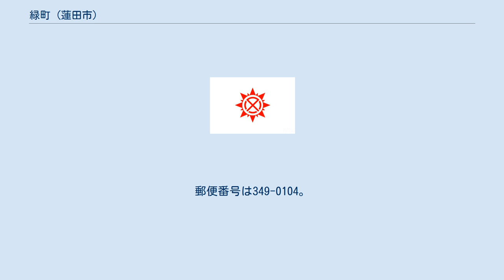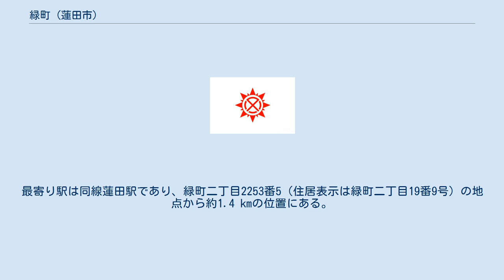緑町 (蓮田市)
日本 」 埼玉県 」 蓮田市 」 緑町 (蓮田市) 緑町（みどりちょう）は、埼玉県蓮田市の町名。
現行行政地名は緑町一丁目から緑町三丁目。
 埼玉県東部、蓮田市南東部に位置する。
東側で黒浜に、南側で城に、南西側で東と上に、北西側で椿山に、北側で城と黒浜に隣接する。
 住居表示の実施により成立した。
元荒川河川敷は市街化調整区域に指定されており、それ以外は市街化区域に指定されている。
主に民間開発により基盤整備がなされた住宅地となっており、生産緑地地区は存在しない。
 住宅地の地価は、2019年（令和元年）7月1日の埼玉県の地価調査によれば、緑町二丁目2253番5（住居表示は緑町二丁目19番9号）の地点で8万9900円/m2となっている。
 2020年（令和2年）9月1日時点の世帯数と人口は以下の通りである。
 地区内の椿山との境界付近を宇都宮線が通るが、駅は所在しない。
最寄り駅は同線蓮田駅であり、緑町二丁目2253番5（住居表示は緑町二丁目19番9号）の地点から約1.4 kmの位置にある。
 朝日自動車により、蓮田駅東口発着の路線バスが運行されている。